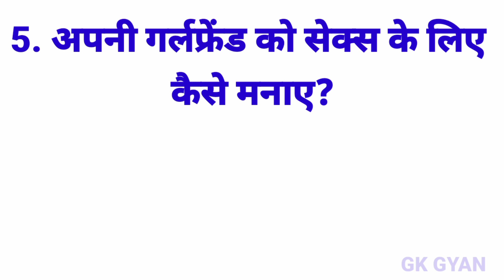current affairs। reasoning। samanya gyan। Gk hindi questions answere।GK GYAN। बच्चे ना देखें।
Gk Intresting questions and answers। jankariyan
Gk 2022
gk questions and answers
gk hindi questions।samanya gyan ।GK GYAN
Important question gk
gk 2022 Gk Intresting hindi questions।gk gyan

Gk questions। samanya gyan hindi 2022
Gk hindi questions 2022। interesting gk
gk hindi 2022 ।Gk Amazing questions
Most important Gk questions answer hindi 2022 samanya gyan

Current affairs
reasoning
gk hindi questions
सवाल हमारे जवाब आपके
गंदे सवाल
महत्वपूर्ण सवाल
मजेदार सवाल

Copyright disclaimer under section107 for the copyright act 1976 allowance is made for "fair use" for purpose such as criticism, comment, news reporting, teaching scholarship, and research fair use is a use permitted
by copyright statute that might otherwise be infringing . Non profit , educational or personal use tips in balance in favour of fair us